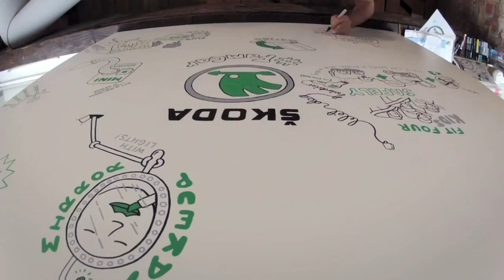ŠKODA UK at Mumsnet BlogFest 2012